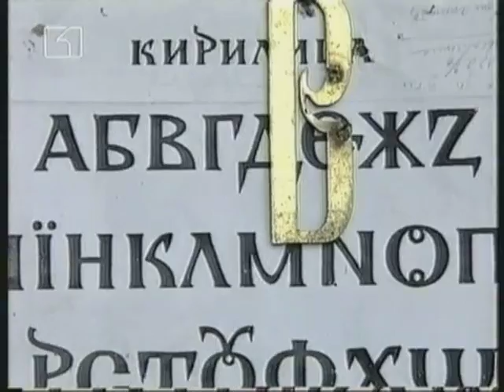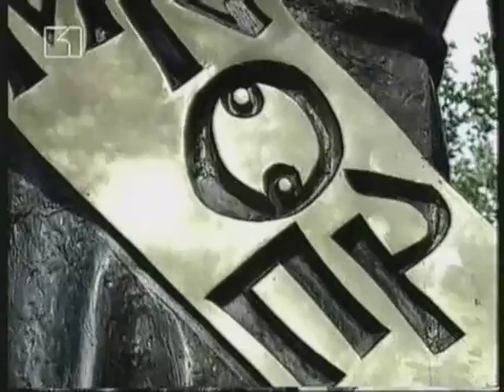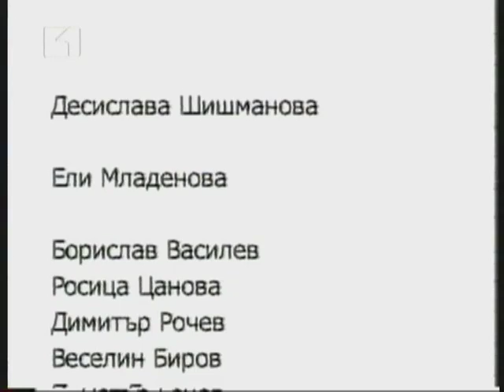"Първоучители" документален филм 2005г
Филмът "Първоучители" на Десислава Шишманова от РТЦ - Пловдив е записан през 2005г. Посветен е на работата на нашия колега - талантливия художник Спас Киричев и създадения от него паметник на Св.св. Кирил и Методий в Пазарджик. Във филма участват и наши ученици. Филмът е предоставен с любезното съдействие на БНТ - Пловдив.